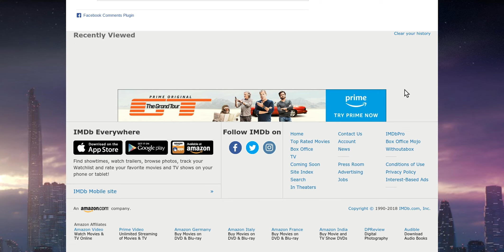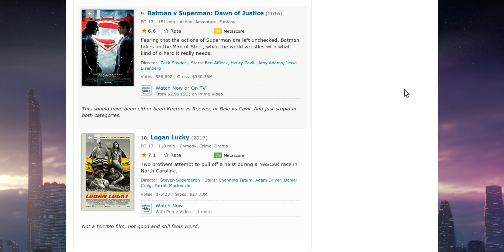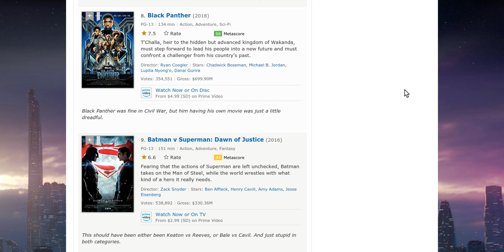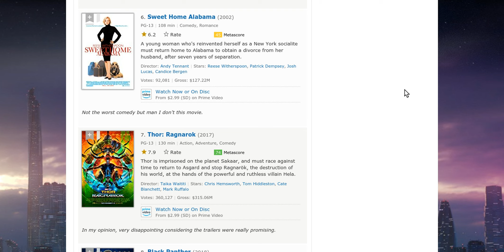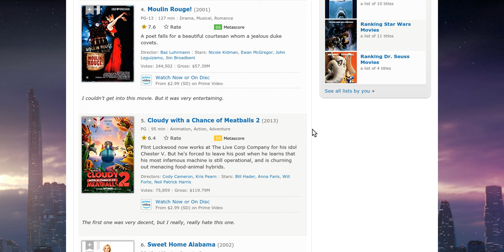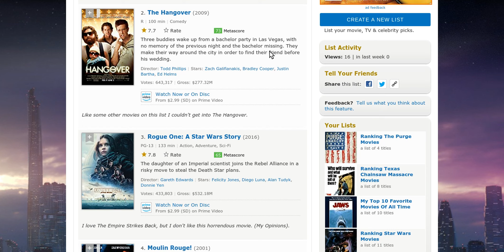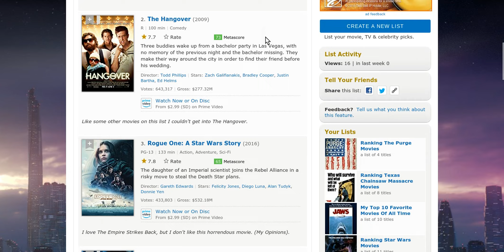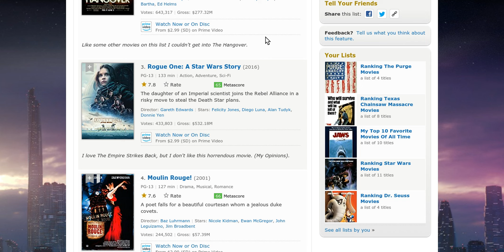Top 10 Movies I Hate But Everyone Else Like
What is a movie you hate that everyone else hate?